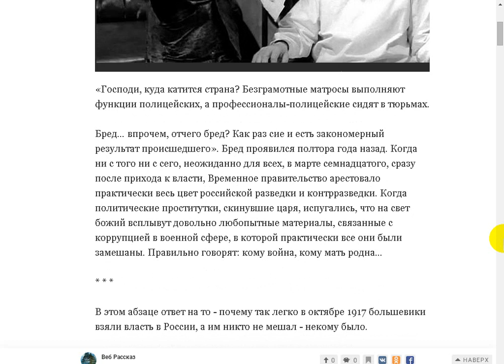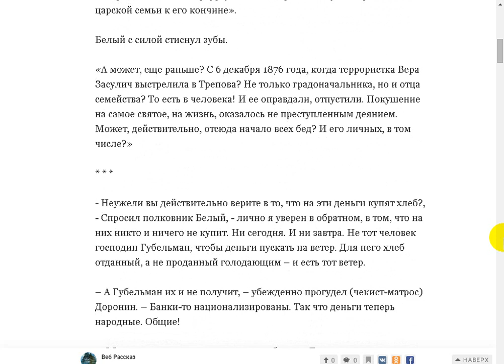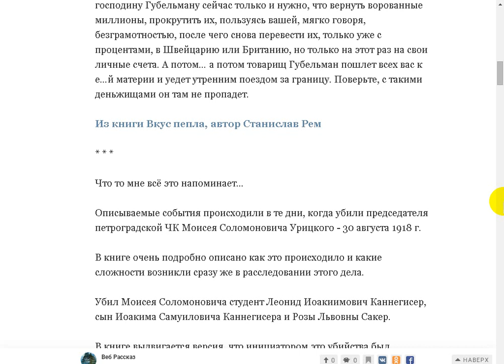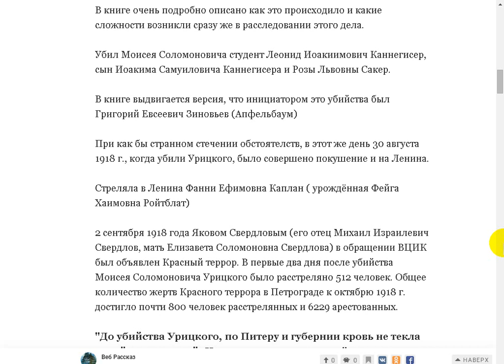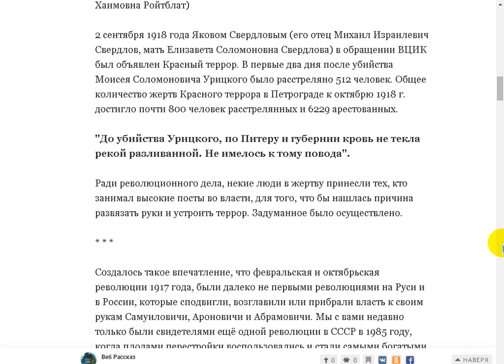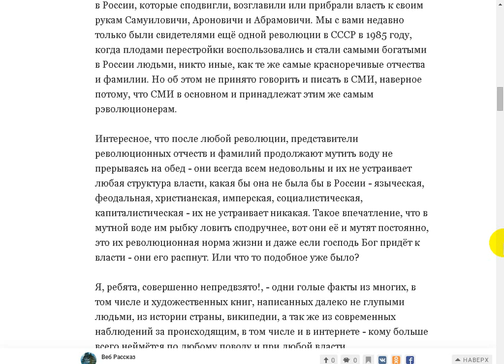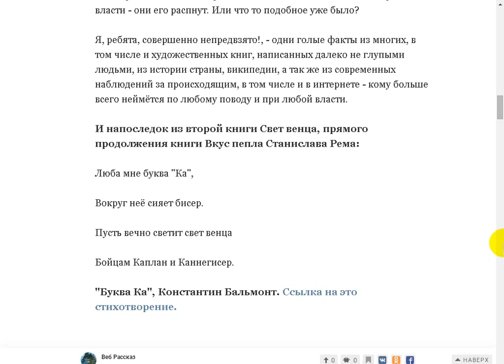Что-то мне всё это напоминает...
Поддержать автора канала можно здесь:
Сбер Банк Visa: 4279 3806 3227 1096
Сбер Банк МИР: 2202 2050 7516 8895
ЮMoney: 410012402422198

- Веб Рассказ на Boosty. Поддержать автора канала можно здесь
Поддержать автора канала можно и здесь:
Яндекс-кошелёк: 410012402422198